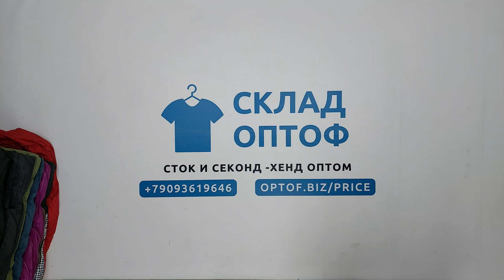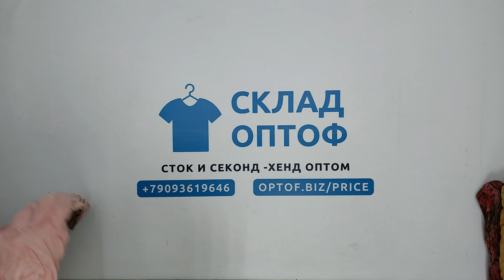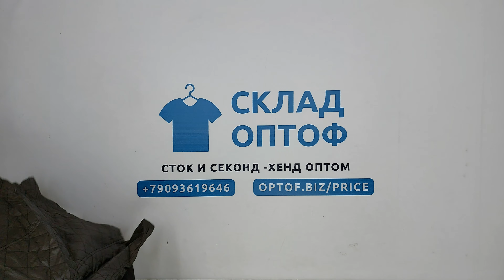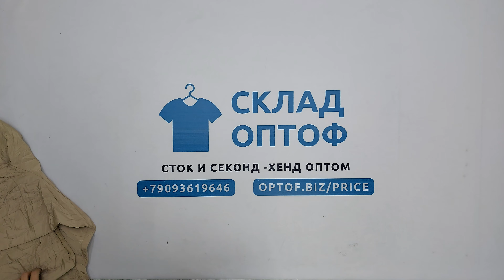27203 Куртки женские L.AN (extra) 2 пак 45кг 5.5€/кг 60шт